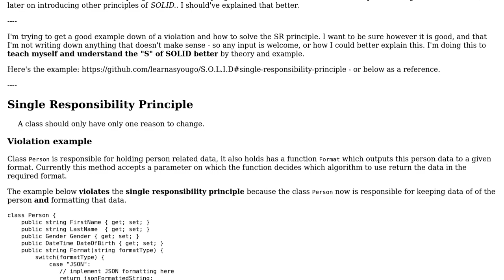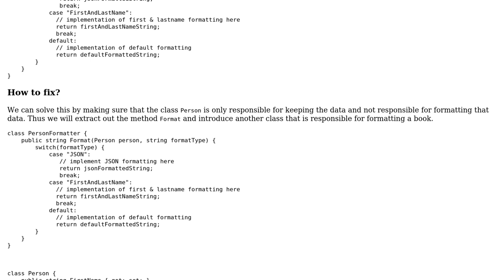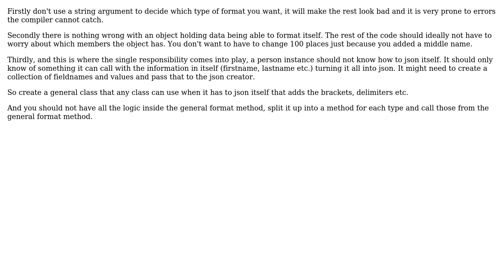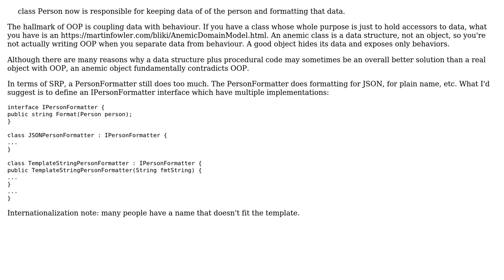Software Engineering: Violation & Solution for Single Responsibility Principle (3 Solutions!!)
Software Engineering: Violation & Solution for Single Responsibility Principle

With thanks & praise to God, and with thanks to the many people who have made this project possible! | Content (except music & images) licensed under CC BY-SA | Music | Images & others | With thanks to user Yves Schelpe user Lie Ryan user Brad Thomas user Bent and the Stack Exchange Network Trademarks are property of their respective owners. You are responsible for your own actions.